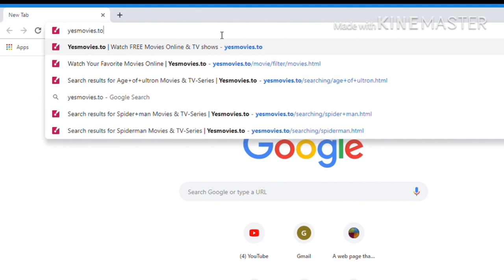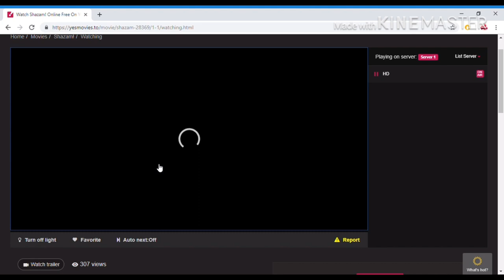Watch FREE Movies & TV Shows On Your IPhone, IPad and Computer (2019)